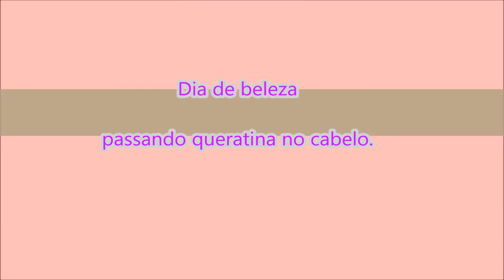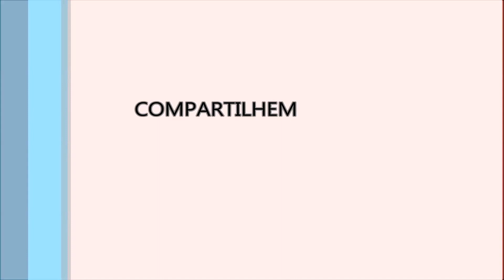Passando QUERATINA NO CABELO - Dia de Beleza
Olá meninas lindas e meninos também, espero que gostem do vídeo.